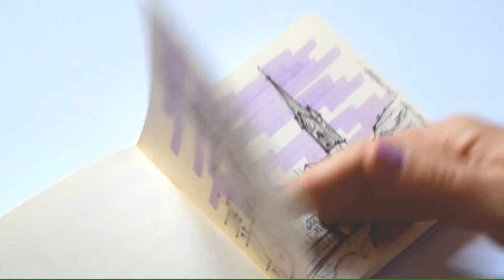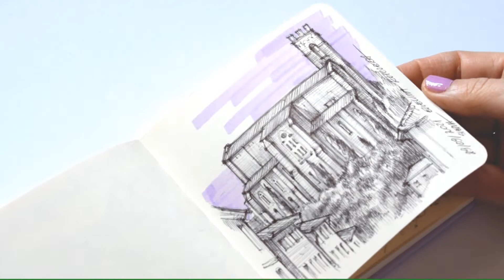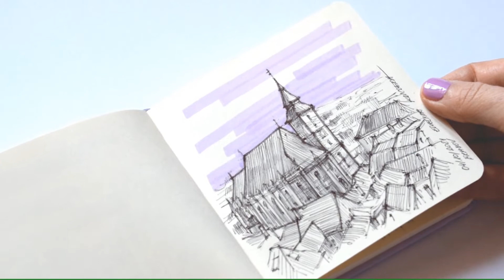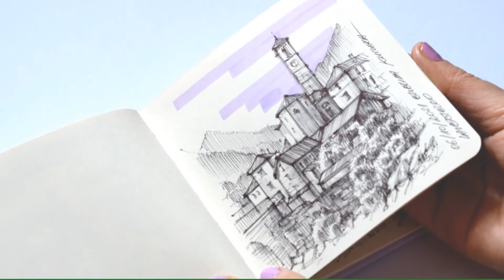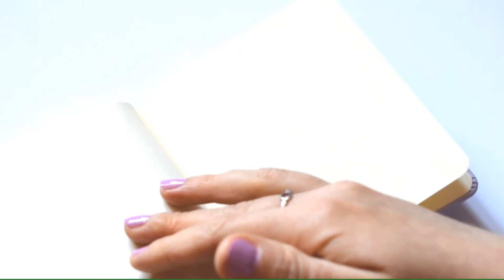#14 Talens Art Creation Sketchbook Tour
Sketches I created in autumn 2021.
I used Talens mini sketchbook 12x12 cm (pastel violet), black ink pen, and Schneider highlighter (lavender).

Portrayed cities:
Dresden, Paris, Lisbon, Ghent, Antwerp, Munich, Warsaw, Cracow, Vienna, Prague, Siena, Kiev, Boston, Philadelphia, New York, Bergamo, Perth, and more!